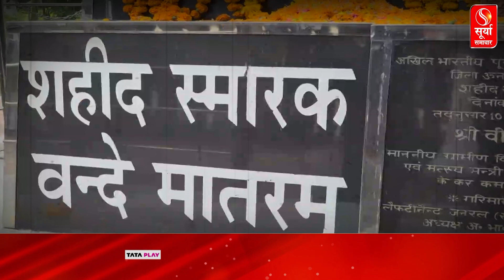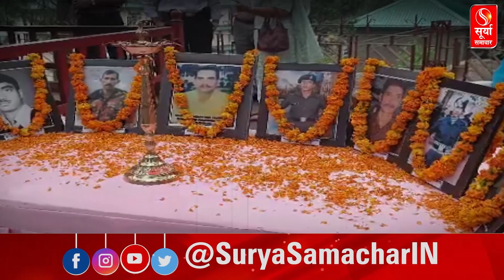करगिल युद्ध में देश के जवानों के अदम्य साहस ने देश को विजय दिलवाई थी